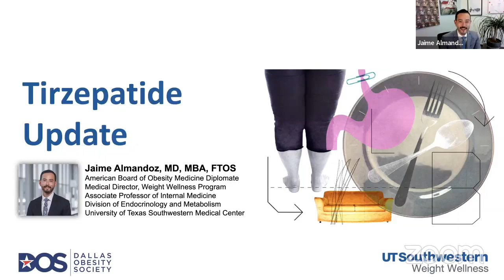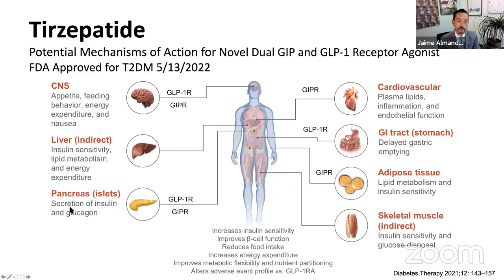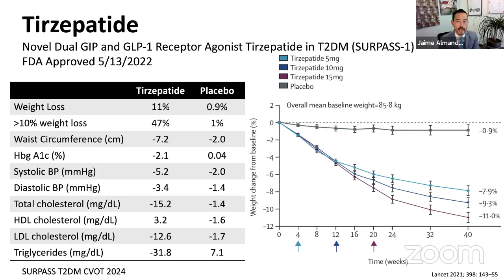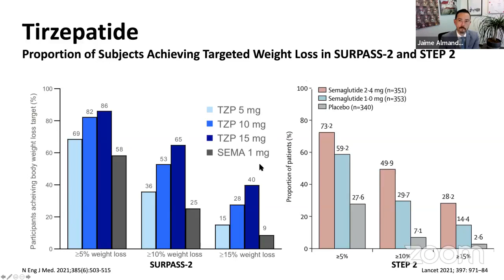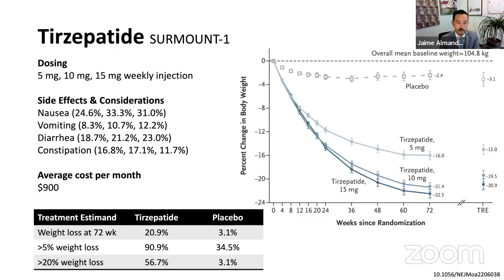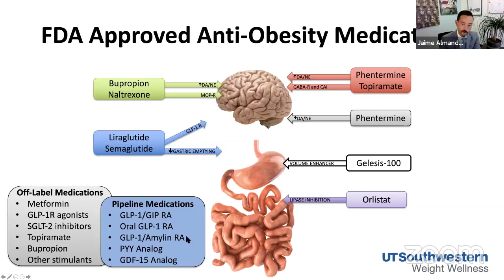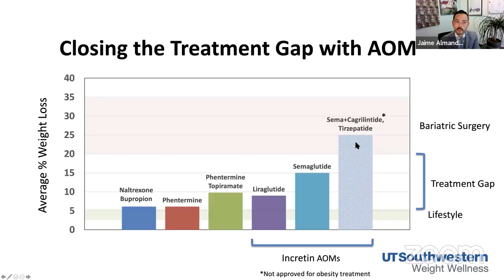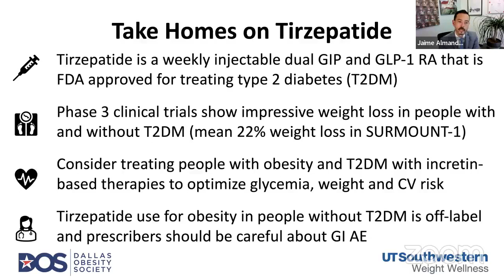DOS discusses Tirzepatide with Dr Jaime Almandoz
DOS discusses new incretin medication Tirzepatide (for type 2 diabetes with impressive weight loss) with Dr Jaime Almandoz